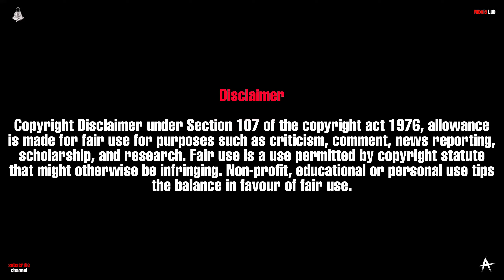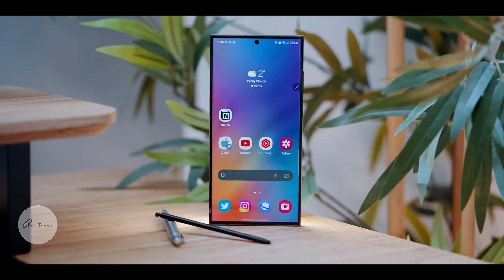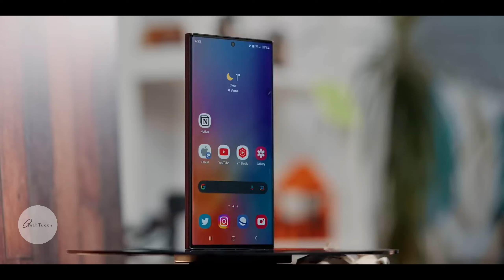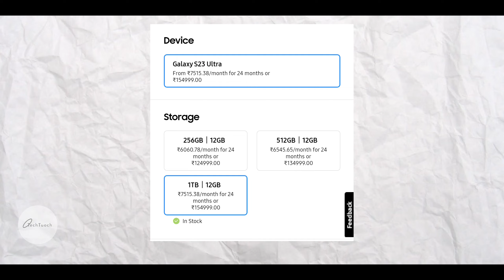IS IT BETTER THAN APPLE 🍎?? 😬|| SAMSUNG GALAXY S23 ULTRA|| 200MP CAMERA AND SNAPDRAGON 8 GEN 2+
Alam ND Bharti
        ❗ Stay watched for new video's❗